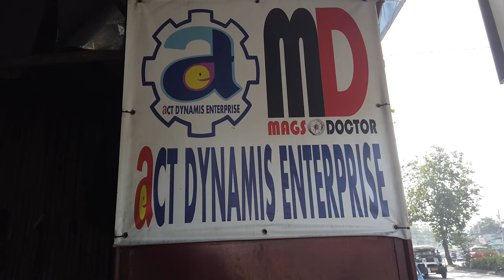Honda Click Mags Repair at Act Dynamis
Honda Click Bengkong Repair? Check natin saan maganda magpagawa ng bengkong ng ating Honda Click.

GEAR: DJI Mavic Mini, DJI Osmo Pocket, GoPro Hero 4, Xiaomi POCO M3, Tecno Mobile Spark 5 Pro

Hindi kailangan gumastos ng malaki para makapamasyal.  Tipid tips, guide, at mga teknik para sa travel na mura pero sulit.